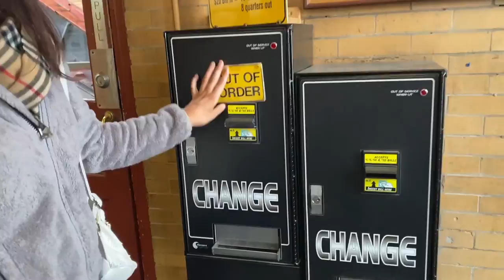2020 Mark Roth/Marshall Holman PBA Doubles | PWBA Iowa Regional | Vlog #2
Elise and Lara visit Indy for the 2020 Mark Roth/Marshall Holman PBA Doubles Championship and then head to Clinton, Iowa for the PWBA Iowa Regional.